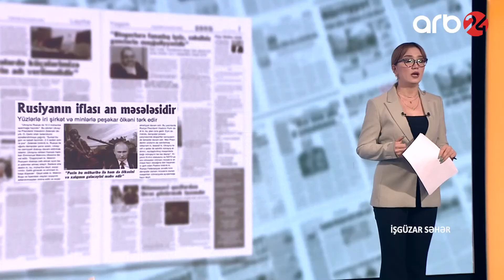“Şərq” qəzeti- Rusiyanın iflası an məsələsidir, yüzlərlə iri şirkət ölkəni tərk edir – İşgüzar səhər